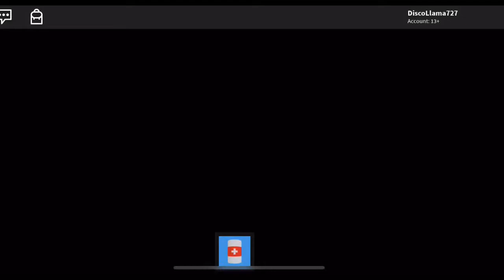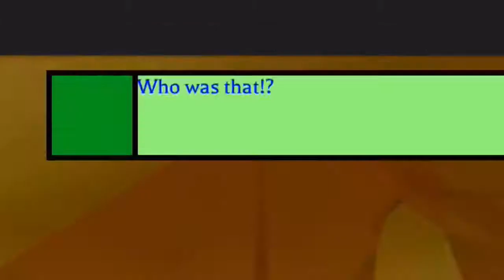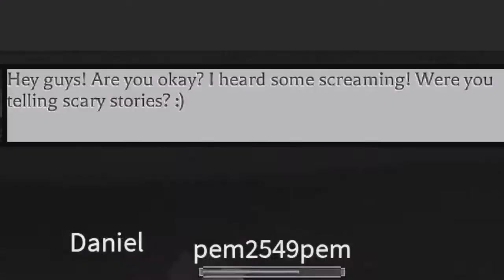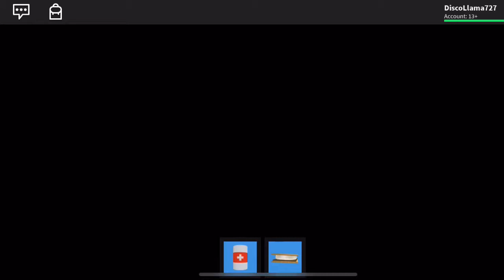Playing A Horror Game In Roblox Except I Don't Know How To Camp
The out of place  F U N K Y  B E A T S  from 13:50 to the end of the video are to prevent copyright